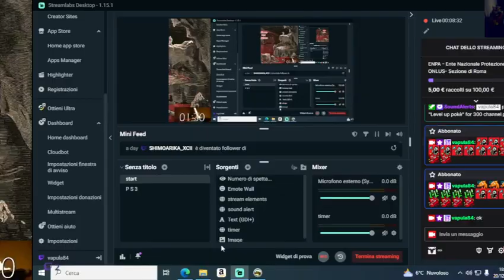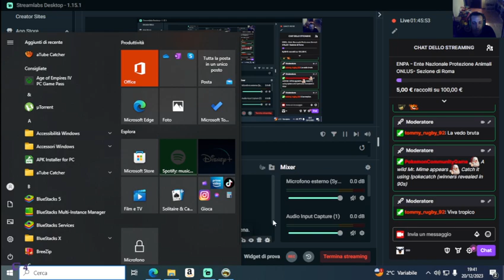si vola ai tropici